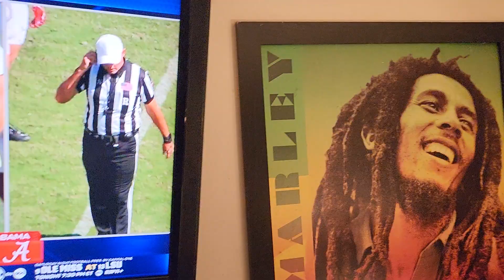CALLED THE CABLE LADY ON BAMA